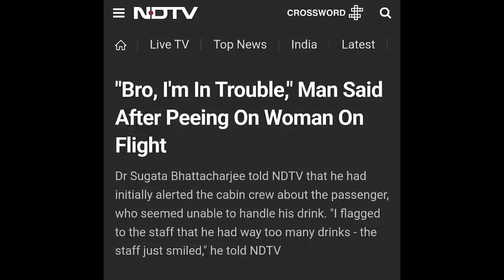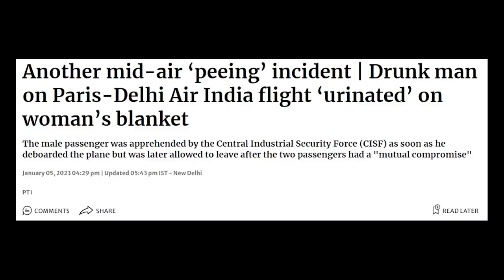This Guy Drank Snake Tequila | Crowd Work | NOT Standup Comedy | Sorabh Pant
Met a bunch of fellow beverage drinkers in Bangalore and we spoke of drinking for over 30 minutes - the best parts here, plus jokes on Whitefield.

(new cities added every week, so keep checking for yours)

Lots and lots of cricket content here :). And more!

This video shot by Artkhoj.
Edited by: Jayant Kaushik
Sound Editing: Sreejit Menon.